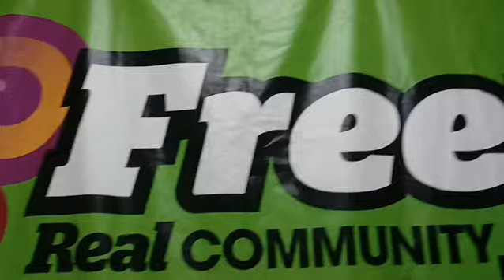Ayubowan Sri Lanka Record time